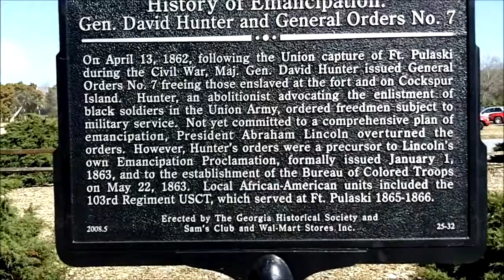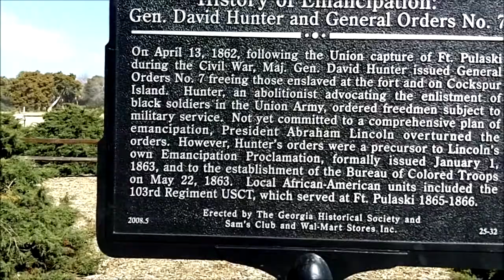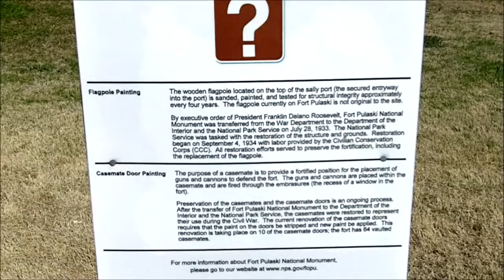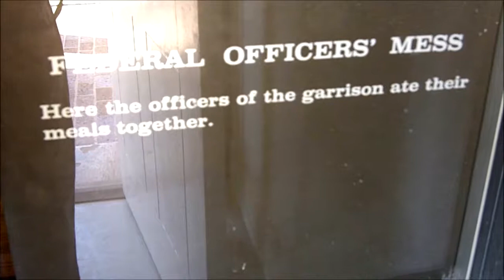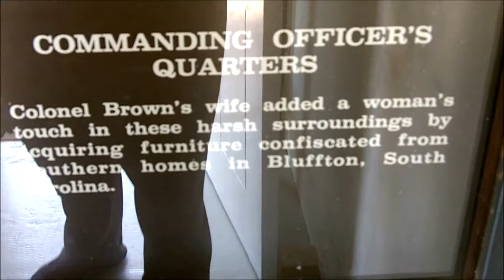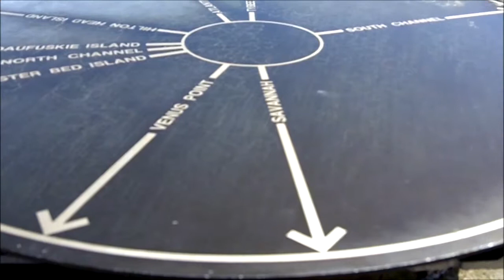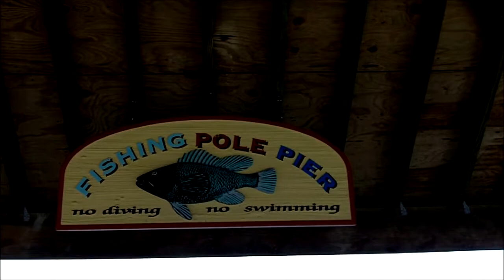A video look back Hilton head 2011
Shot with a Kodak Zi8 Pocket camera. Gives a glimpse back on how far cameras have advanced along with our editing skills.
Hilton Head, Fort Pulaski, and Disney's Hilton Head Resort.